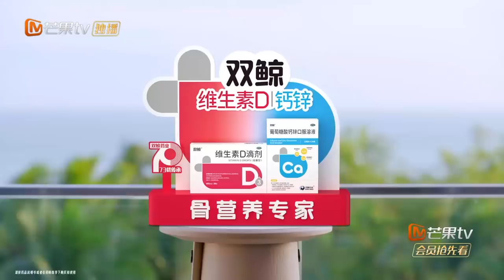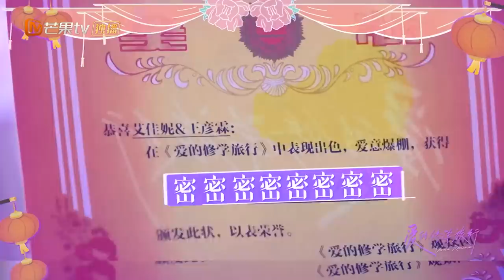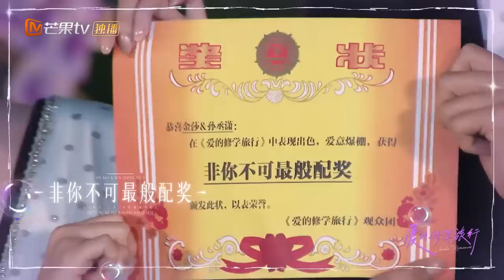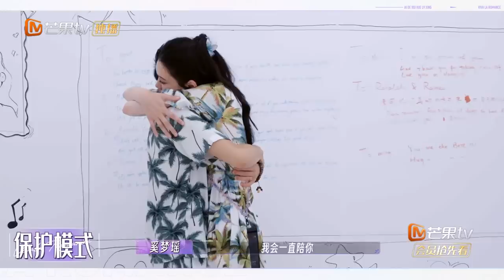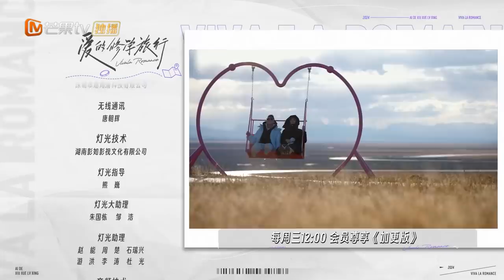[MultiSub] FULL《爱的修学旅行》第12期（下）：周一围朱丹上演终极浪漫 奚梦瑶何猷君纯爱模式全开 Viva La Romance 2023 EP12-2 | MangoTV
透过PD视角为你挖掘最真实最有趣的嘉宾未播精彩看点，哪一对是你心目中的最佳拍档？快来PDvlog里发现浪漫吧！